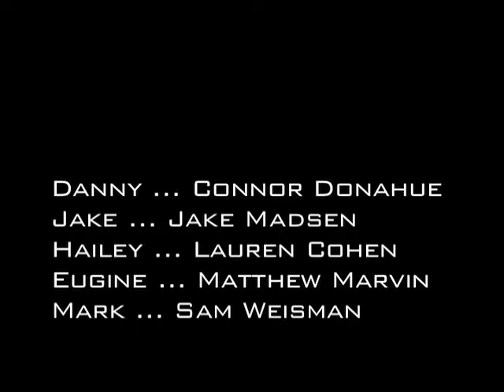LOL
Directed by: Rachel Donahue